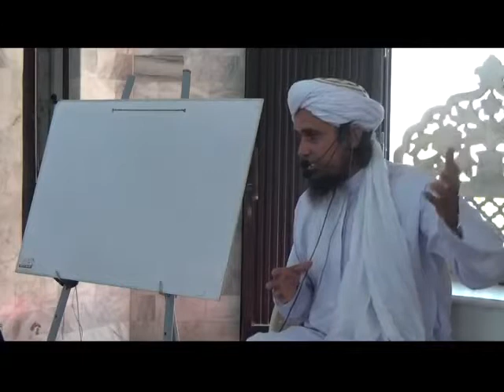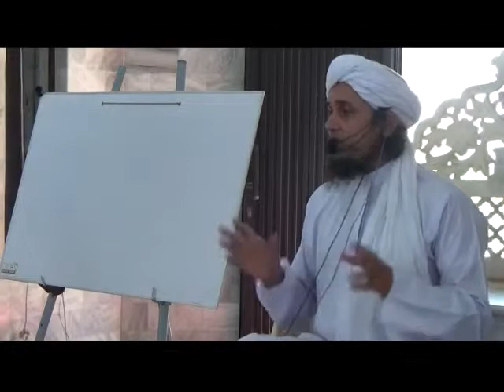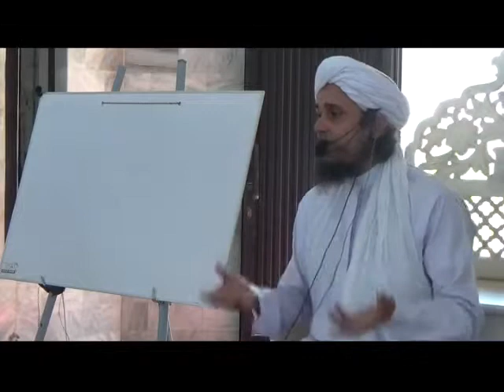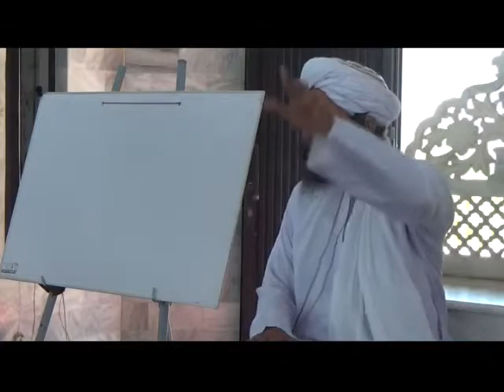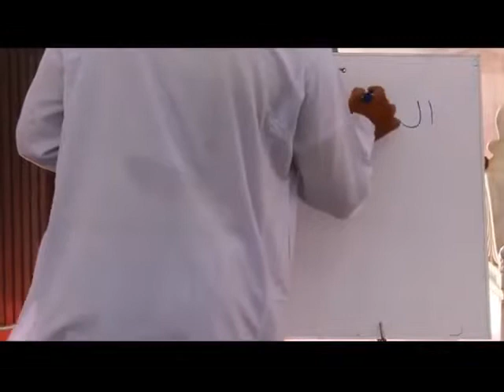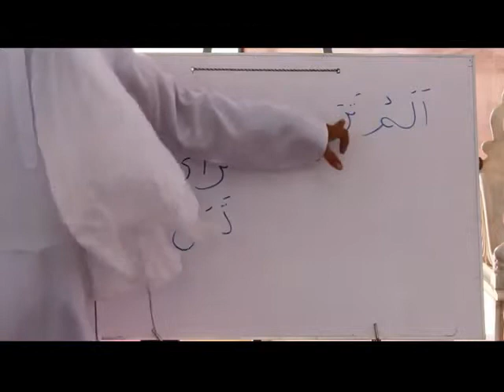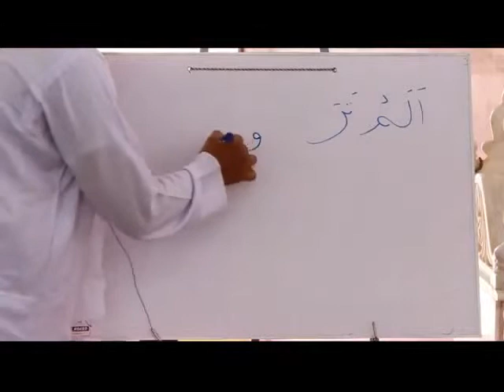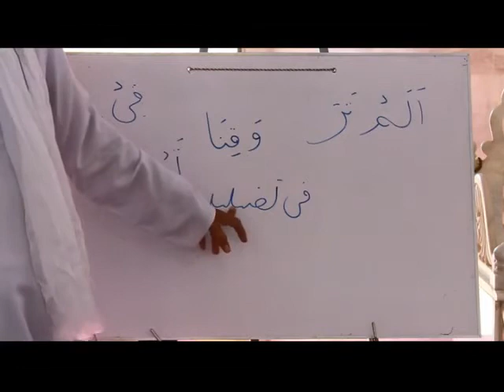Lecture 19 - Surah Feel Qur'an Arabic & Tafseer Course | Mufti Tariq Masood | 2013